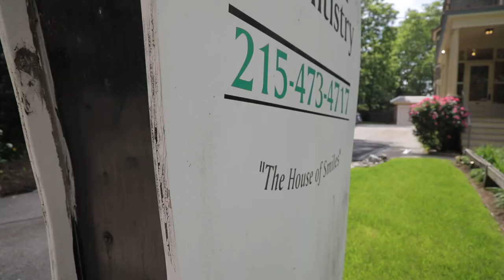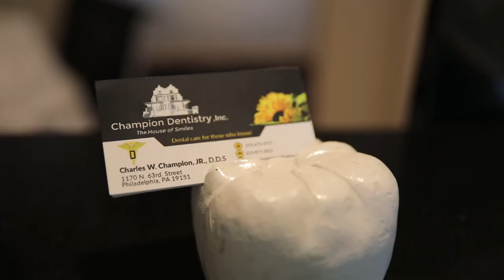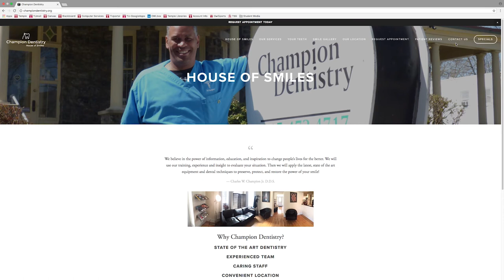Champion Dentistry - Momentum Digital Small Business Saturday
Champion dentistry is unlike any other dental office you’ve ever been to!

Dr. Charles W. Champion takes us through what differentiates his office from the rest in this latest edition of smallbusinesssaturday!

Until next Saturday!!